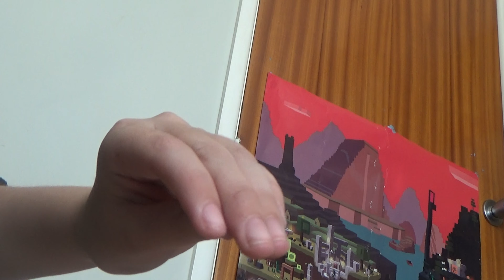handy mchanders first stream (galaxo boy)